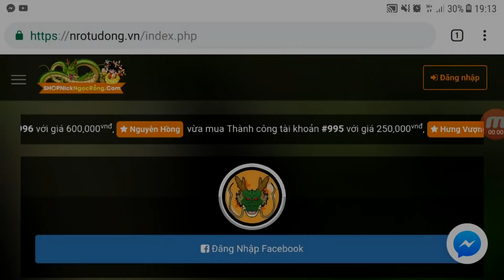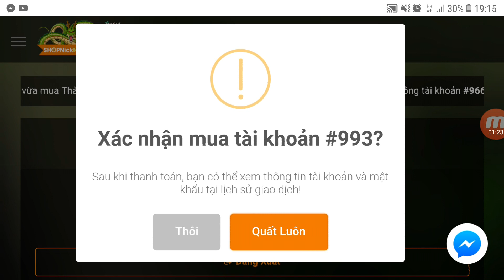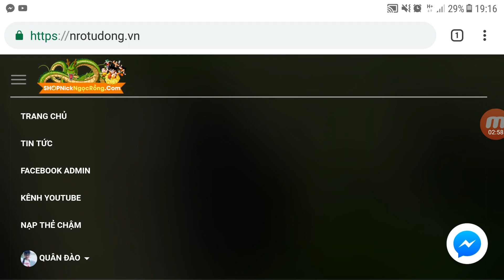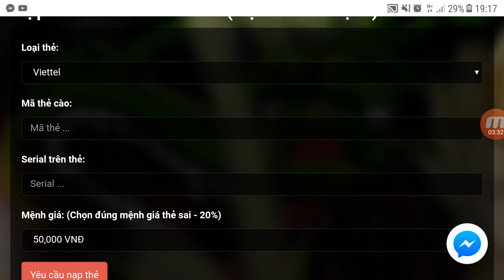Ngọc Rồng Online - Khi Đệ Của Chjll Biến Hình Kéo Doanh Trại